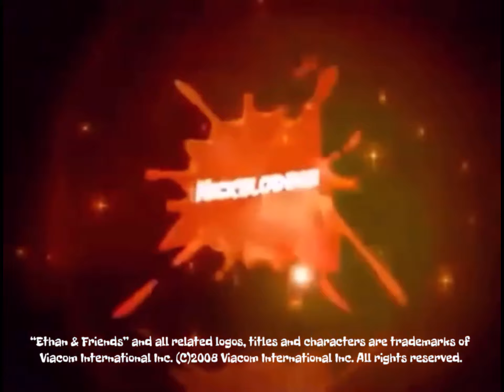Schneider’s Bakery Tom Lynch Nickelodeon 2008